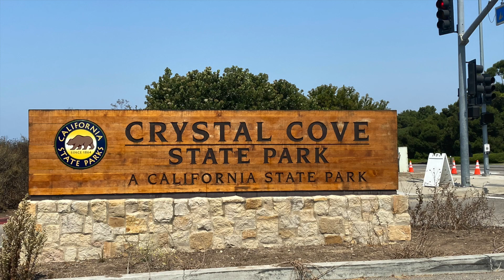Crystal Cove State Park Beach, Newport Beach